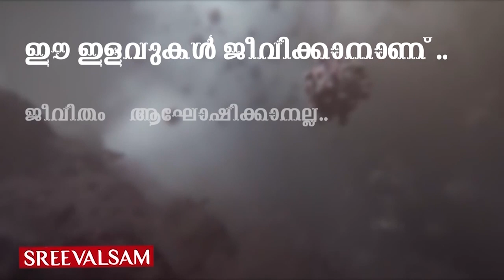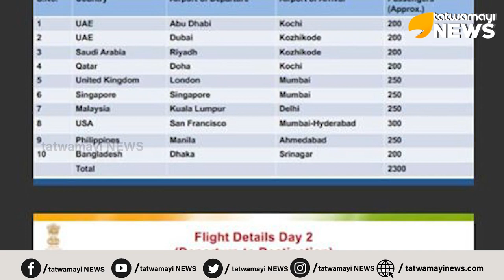പ്രവാസികൾക്കറിയാം കാര്യങ്ങൾ.. ഒന്നു ചോദിച്ചു നോക്കൂ…